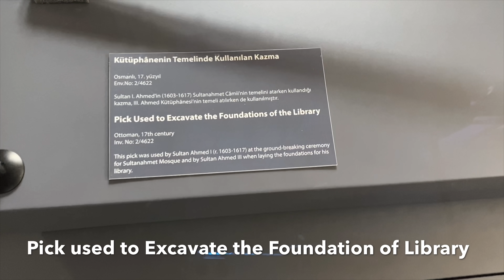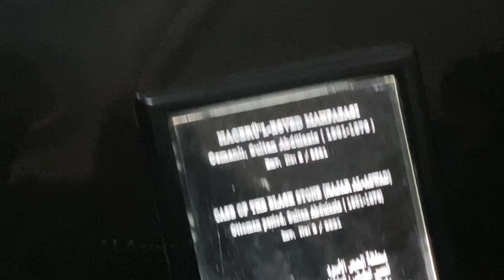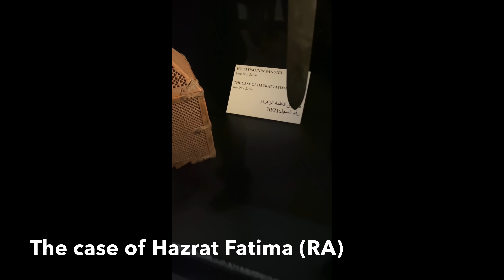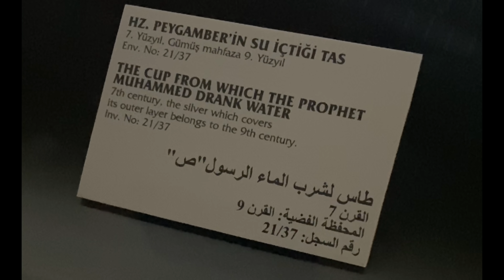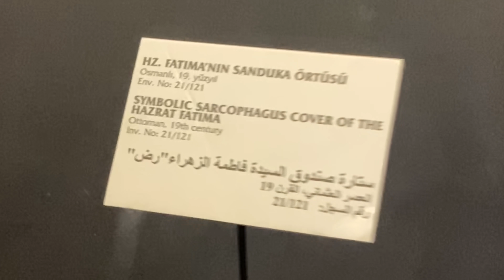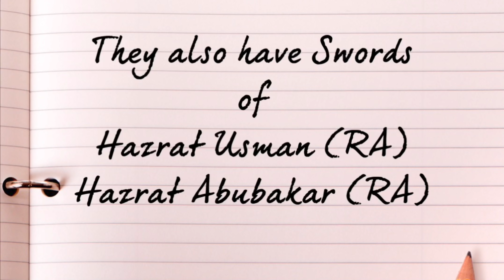Sword of Hazrat Ali (RA)- Visit to Topkapi Palace Museum, Turkey Istanbul (Part 2 Day 3) 2022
Sword of Hazrat Ali (RA)- Visit to Topkapi Palace Museum, Turkey Istanbul (Part 2 Day 3)

Videos of London , UK

Video of Lake District Visit, Lake District Cruise Trip

London to lake District Travel by Car

CoronaVirus Panic Buying Vlog

Daily Routine in London, UK Vlog

Ramadan iftaar Vlog 2020

Hazrat Ali ki Talwar
حضرت علی (رض) کی تلوار مبارک
حضرت امام حسین (ع) کا جُبہ مبارک
Visit to Topkapi Palace museum,
Swords of companions of Hazrat Muhammad PBUH
Dress of Hazrat Fatima (RA)
Beard of Hazrat Muhammad PBUH
Visit to Turkey Istanbul
Best places to visit In Istanbul
Visit to Topaki Palace